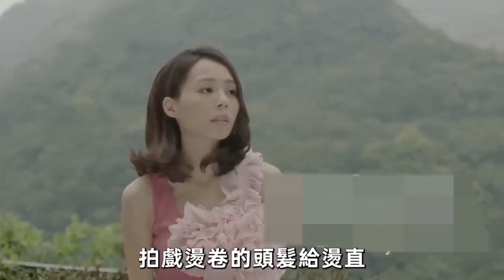孫淑媚兒子正面照洩露，藏了8年的男人竟然是他？ 43歲至今單身真相彻底曝光！孫淑媚